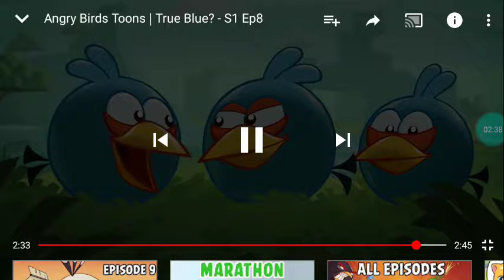Angry birds toons temporada 1 capitulo 8 azul verdadero